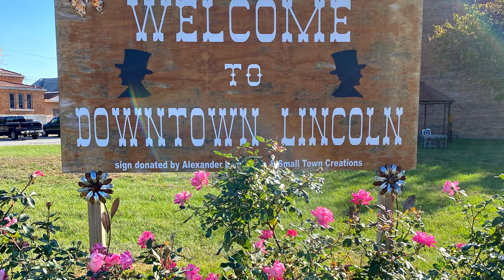LC Music Students Workshop "Jazz v Logan County"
Lincoln College music students workshop their Spring 2021 original production "Jazz v Logan County." This was written by LC music students based on a true story which took place in Lincoln, IL in 1924.